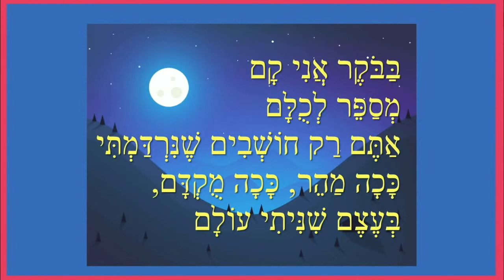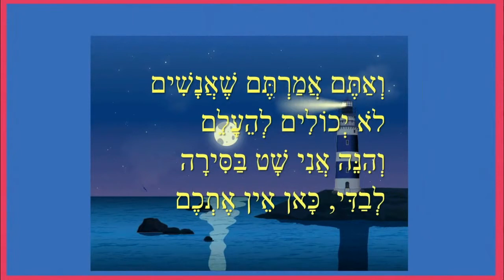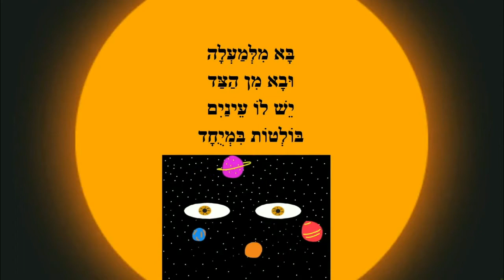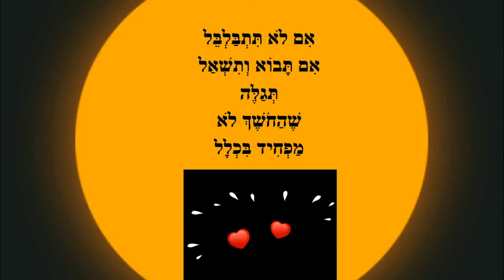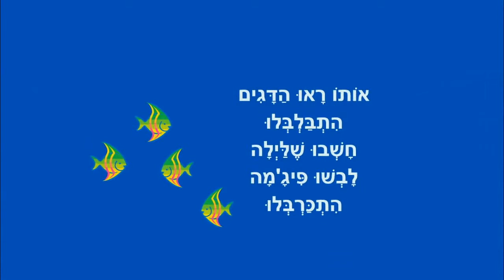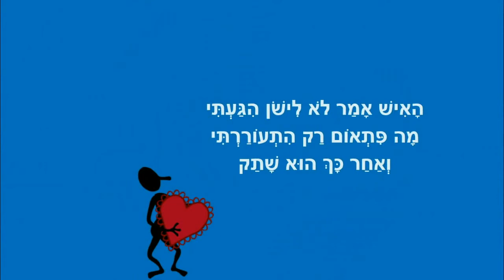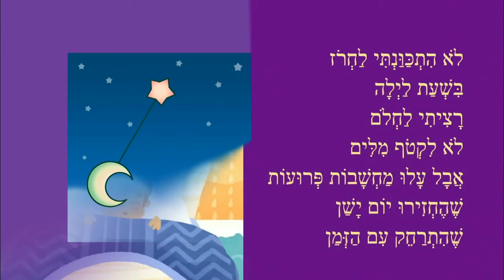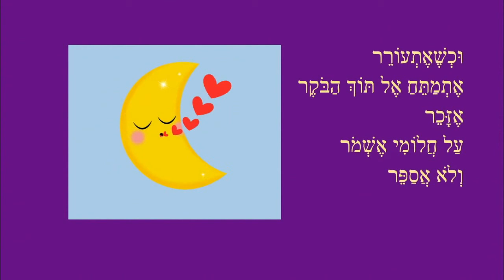סיפורים לפני השינה - יש לילות כאלו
הכנה לשינה - סיפורי ילדים
כותבת יוצרת: ריקי זקן
יש לילות כאלו
החושך שמח
הירח החמוד
פיג'מה בים
פיית לילה